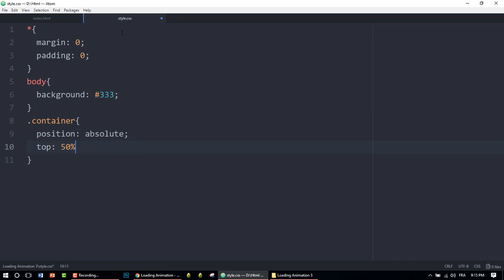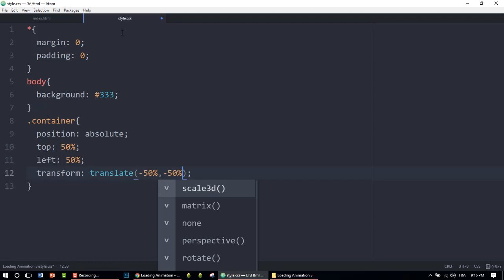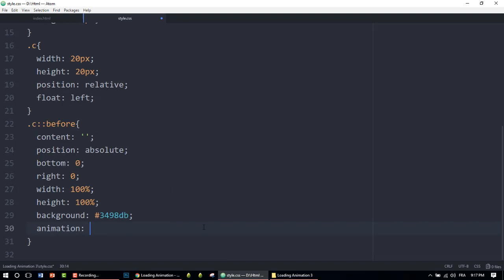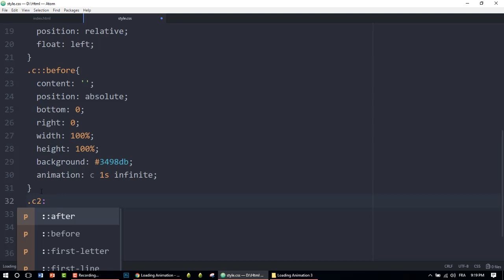Awesome Loading Page - CSS Animation Using Only HTML & CSS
DarkCode in Facebook